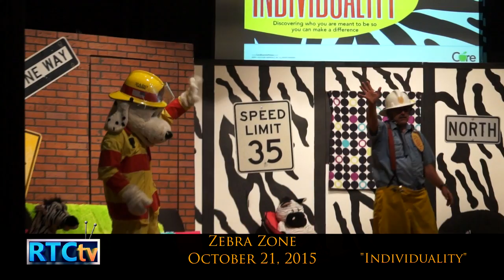ZEBRA ZONE October 2015